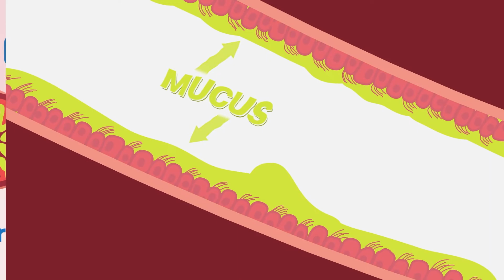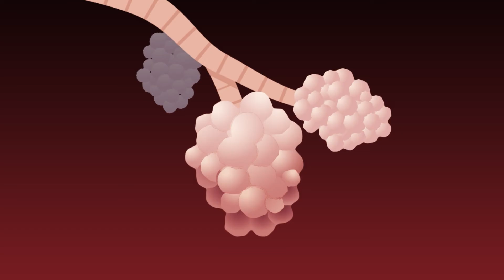COPD: Emphysema and Chronic Bronchitis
Amit "Bobby" Mahajan, MD, shares how chronic obstructive pulmonary disease (COPD) includes both emphysema and chronic bronchitis, and how your lungs are impacted when you have one or both diseases. Visit Lung.org/COPD to learn more.